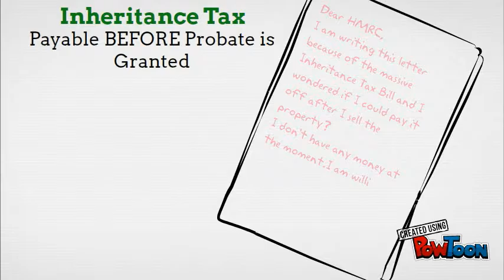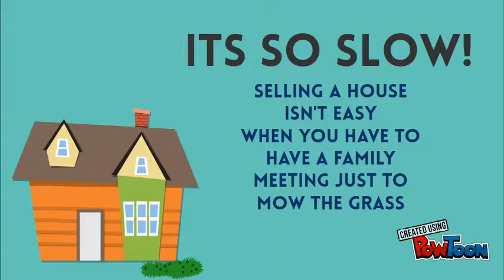What is Probate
If you a suffering the nightmare of being an executor for probate property, take a look at this-- Created using PowToon -- Free sign up -- Create animated videos and animated presentations for free.  PowToon is a free tool that allows you to develop cool animated clips and animated presentations for your website, office meeting, sales pitch, nonprofit fundraiser, product launch, video resume, or anything else you could use an animated explainer video. PowToon's animation templates help you create animated presentations and animated explainer videos from scratch.  Anyone can produce awesome animations quickly with PowToon, without the cost or hassle other professional animation services require.